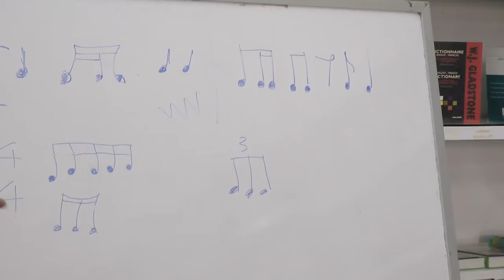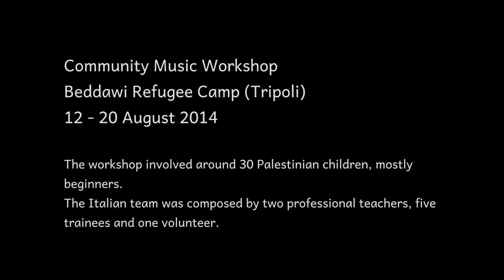Music and Resilience - Community Music programme Aug '14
[ENG below]
Racconto delle attività svolte nell'estate 2014 nell'ambito del programma di Community music del progetto Music and Resilience nei campi profughi del Libano.
Le attività si sono svolte nel campo profughi di Burj asl Shemali a Tiro (sud del Libano) e Beddawi, Tripoli (nord) ed hanno coinvolto circa 70 bambini, molti alle primissime esperienze musicali!
Il team italiano dall'Associazione Prima Materia era composto da due operatori professionali, cinque tirocinanti tra 16 e 20 anni ed un volontario. Alle attività nel sud ha partecipato anche un'operatrice di ULAIA ArteSud.
Tutto sul progetto Music and Resilience: musicandresilience.wordpress.com

Report of the Community Music activities in summer 2014 in the project Music and Resilience for the refugee camps in Lebanon.
The activities took place in Burj al Shemali refugee camp (Tyre, south Lebanon) and Beddawi refugee camp (Tripoli, north). Around 70 children were involved, many of them at their first musical experience!
The Italian team from Prima Materia was composed by two professional teachers, five trainees 16 to 20 years old and a volunteer. A teacher from ULAIA ArteSud took part in the project in the south.
All about Music and Resilience project: musicandresilience.wordpress.com